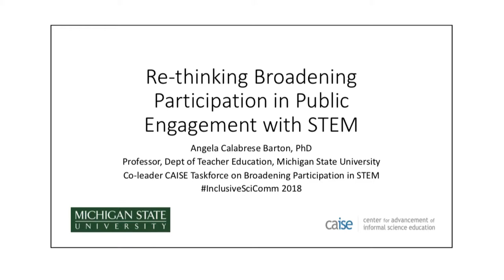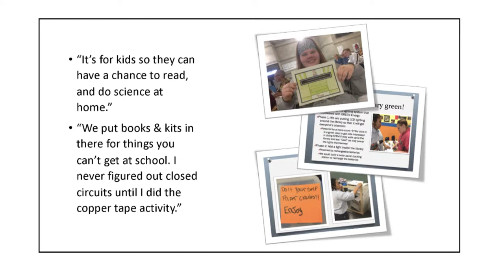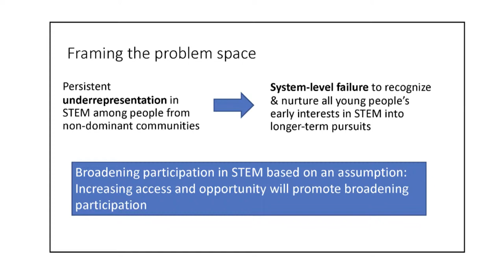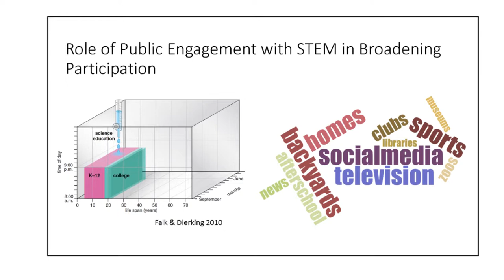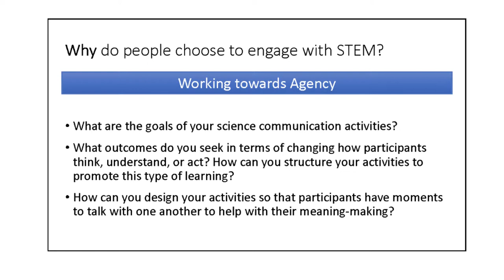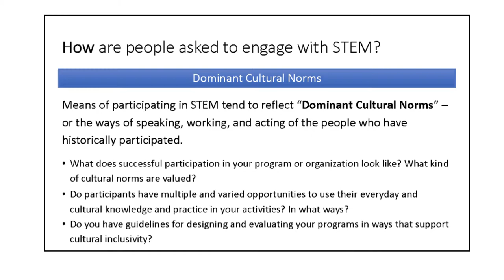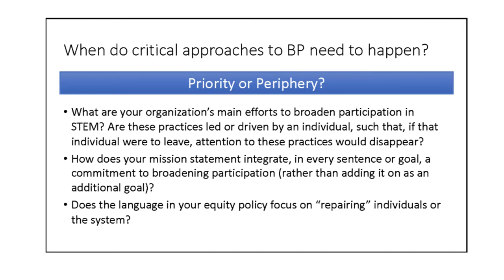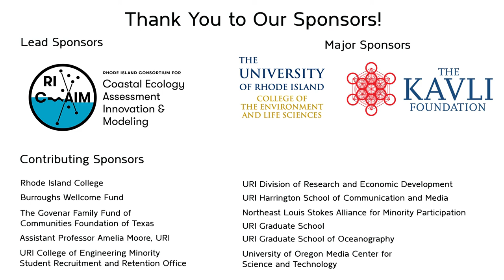Angela Calabrese Barton: Addressing Structural Challenges for Inclusive Scicomm & Public Engagement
Meaningful access to STEM learning is both constrained and enabled by social and institutional structures. New structures are needed that promote science learning for everyone - especially those marginalized in STEM. Angela Calabrese Barton, Michigan State University, was among a panel of researchers, administrators, funders, and practitioners who shared their experiences
addressing the structures that pose barriers to STEM learning for all at Metcalf Institute’s InclusiveScicomm Symposium. The symposium was held in collaboration with Rhode Island Coastal Ecology Assessment Innovation & Modeling (RI-C-AIM) at the University of Rhode Island, September 28 -29, 2018.